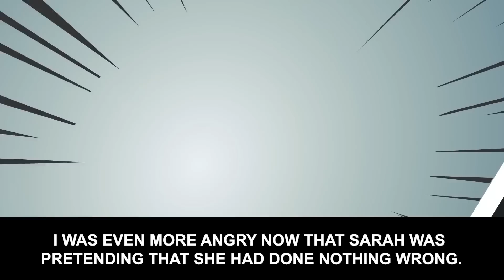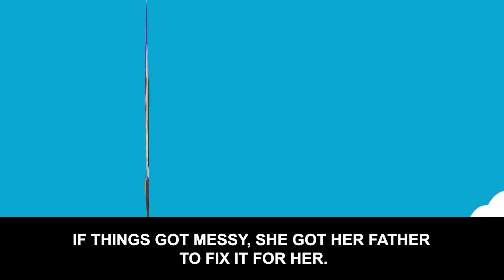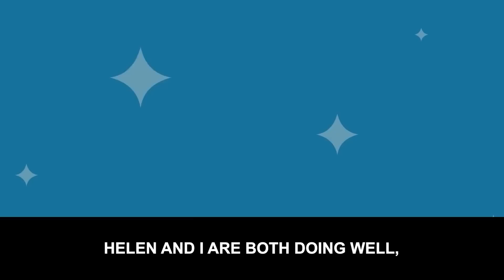This girl thinks she can get away with doing anything because her dad is a politician so...